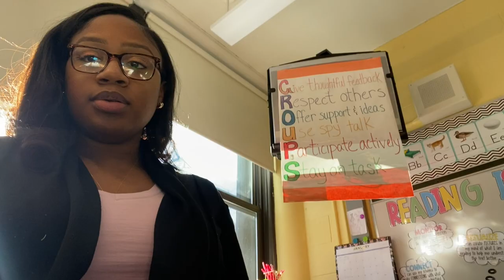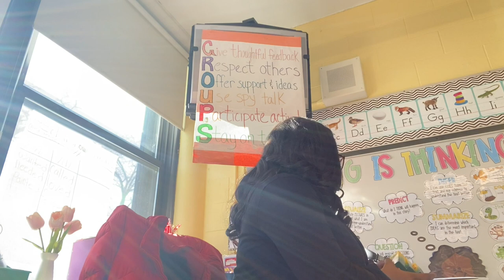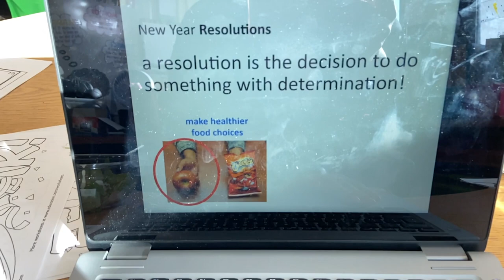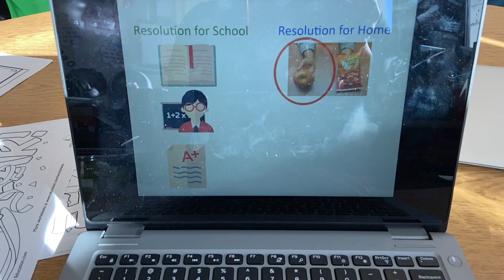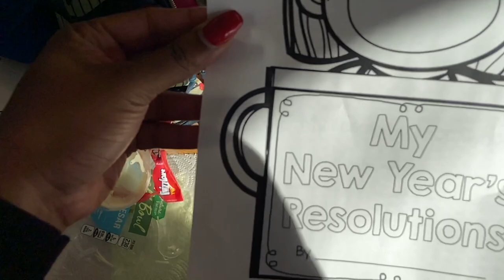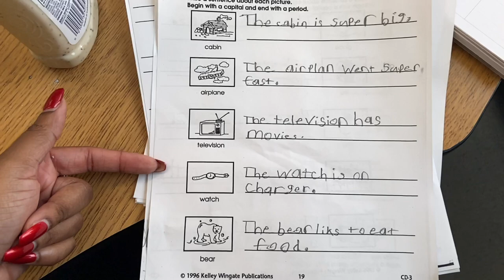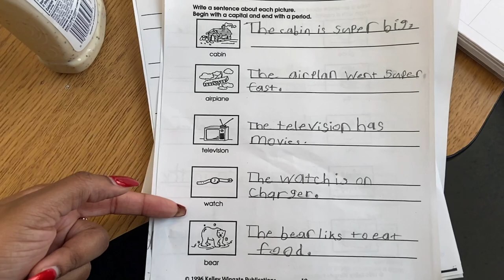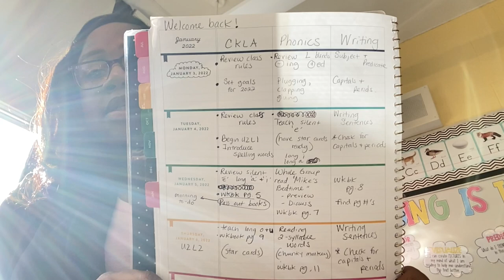Back from break, not for long | Teacher Vlog Week 17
Hey guys! This is a short vlog, due to teachers union work-action. Switch to virtual? Hybrid? still in-person? Let me know.